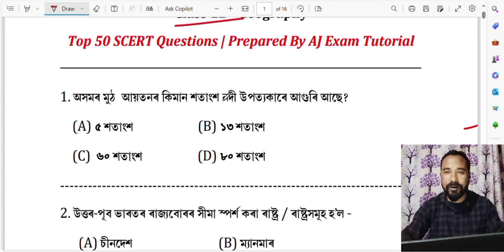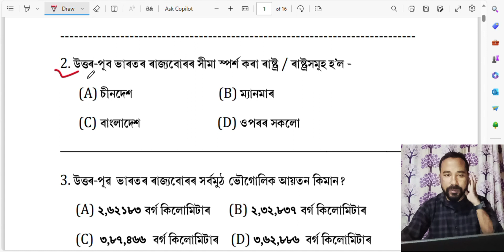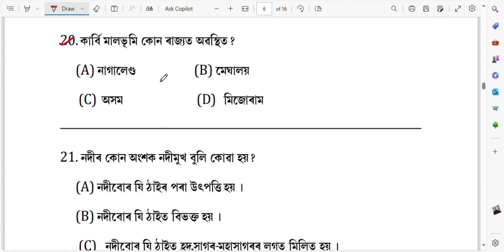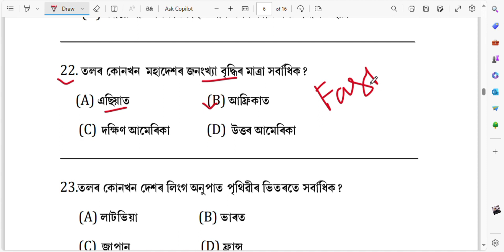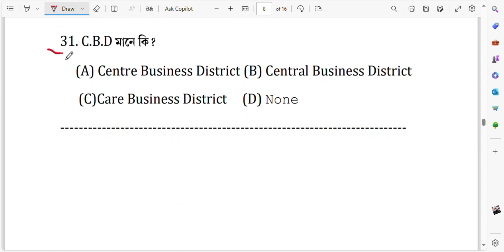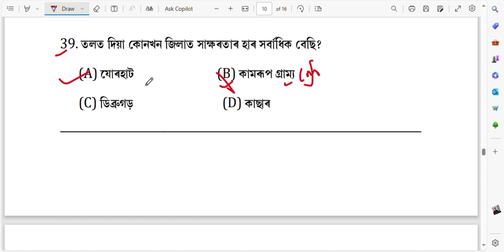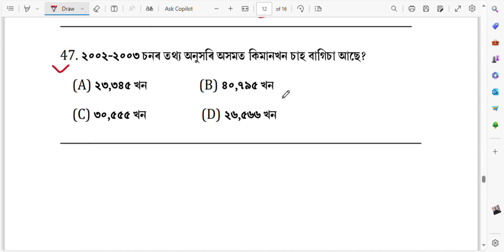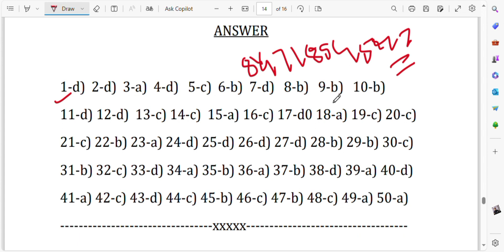Top 50 SCERT Class 12th Geography MCQs | For All Competitive Exams |Part - l | By Ajoy Doley